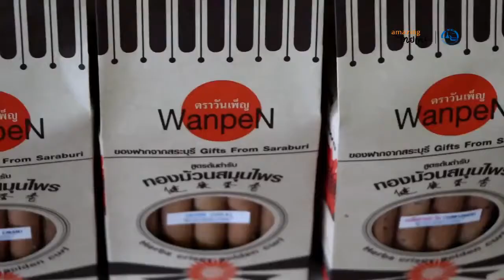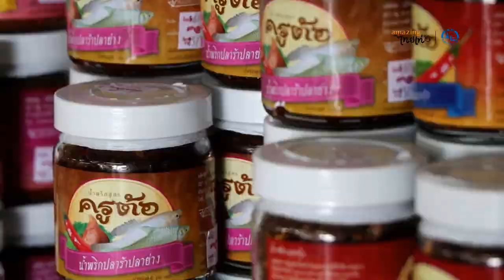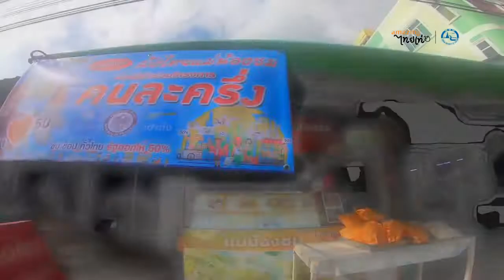'สระบุรี' เที่ยวง่าย ใกล้กรุง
สระบุรี จังหวัดภาคกลางที่ ใกล้กรุง และเที่ยวง่าย เป็นประตูสู่ภาคอีสาน มีดีที่นม และขนมอร่อย นั่นคือกระหรี่ปั๊บ
ตอนนี้ทางจังหวัดเขาบอกว่า นอกจากนมจะดี กรัหรี่จะดังแล้ว สระบุรียังเที่ยวได้ทั้งปี มีดีทุกเดือนด้วยนะ แต่จะดียังไง เที่ยวไหนได้บ้าง ตามลุงชายมาได้เลยครับ
5 จุดเช็คอิน
จุดเช็คอินที่ 1 "วัดพระพุทธแสงธรรม" เลยแยกหินกอง กม.96  อ. หนองแค
จุดเช็คอินที่ 2 ฟาร์มโคนม ไทย เดนมาร์ค  ( อสค. ) อ.มวกเหล็ก จ.สระบุรี
จุดเช็คอินที่ 3 "วัดแก่งคอย" ต. แก่งคอย อ.แก่งคอย สระบุรี
จุดเช็คอินที่ 4  "ศูนย์ศึกษาธรรมชาติเจ็ดคด -โป่งก้อนเส้า" อ.แก่งคอย
จุดเช็คดินที่ 5 "วัดป่าสว่างบุญ" อ.แก่งคอย

5 วิถีถิ่นกินเที่ยวเชิงวัฒนธรรม
ร้านของกินของฝาก ฟาร์มโคนม ไทย เดนมาร์ค
ตลาดของกิน ของฝาก อสค. มวกเหล็ก
ร้านของฝากครูต้อ ต.มิตรภาพ อ.มวกเหล็ก
ร้านของฝากน้องกุสุมา
ร้านผัดไทย แม่น้องชม อ.แก่งคอย